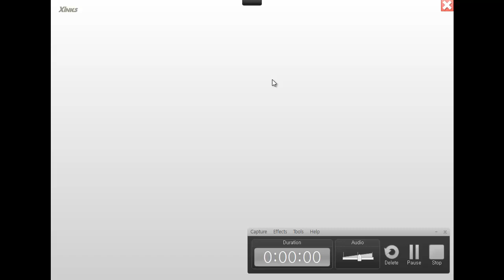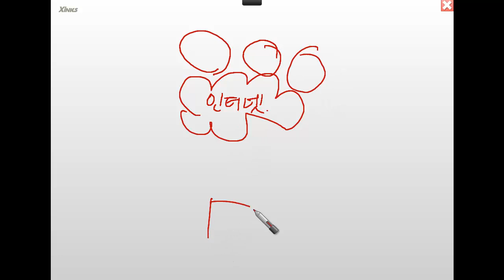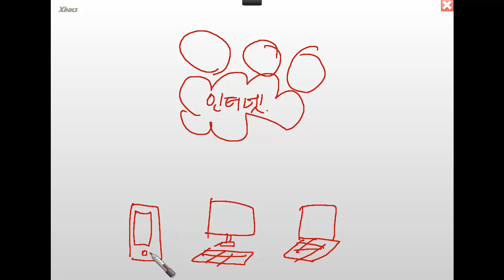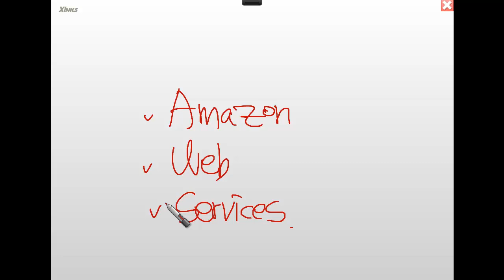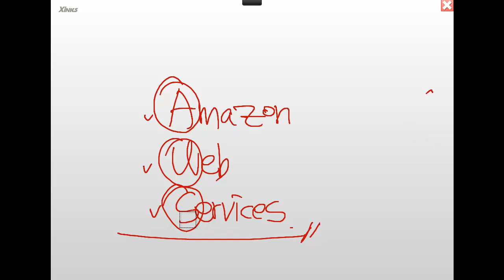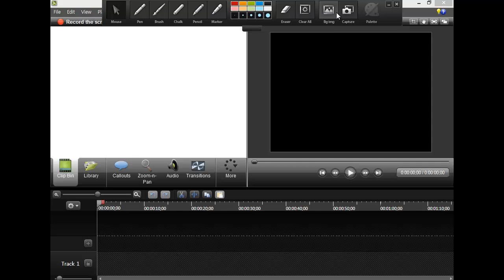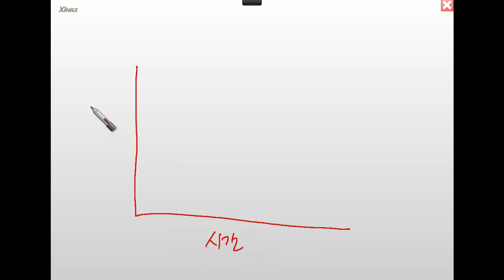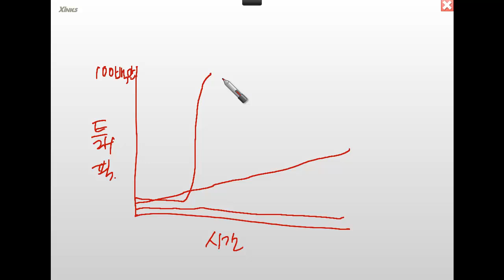생활코딩 작심삼일 - 10 클라우드컴퓨터